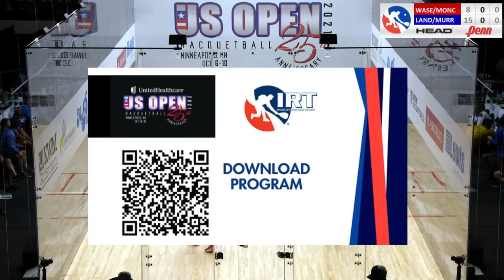Waselenchuk/Monchik vs Landa/Murray :: Men's Pro Doubles UnitedHealthCare US Open